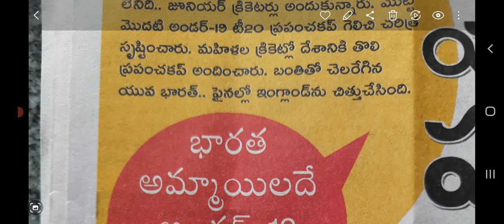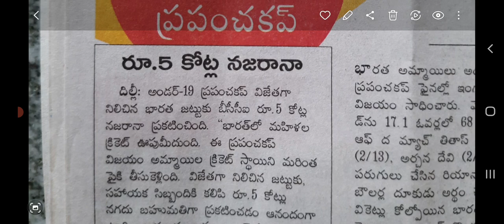# అండర్ 19 అమ్మాయిల టి20 వరల్డ్ కప్ భారత్ అదే